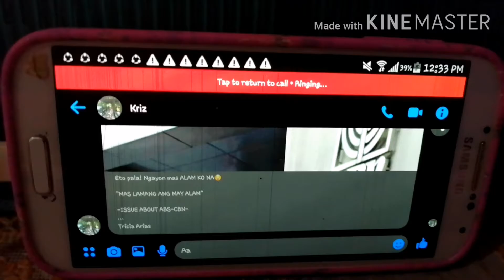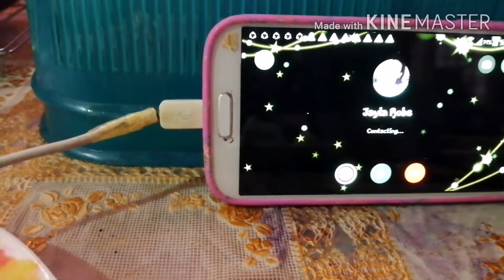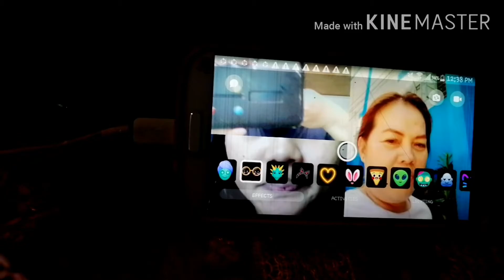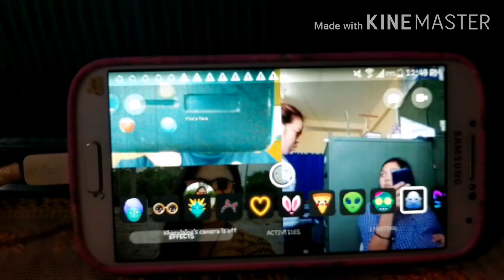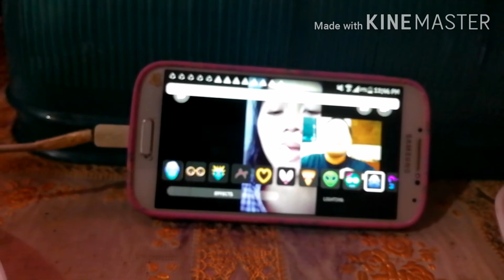MUKBANG UG SUD-ANG BINISAYA|| CALLING MY OLD FRIENDS